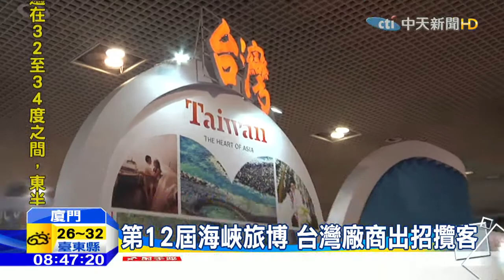20160508中天新聞 金廈旅遊節登場 號召陸客「發現金門」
金門、廈門旅遊局，首度聯手舉辦，「金廈旅遊節」，在今天(5/7)上午，熱鬧展開，活動還特別邀請，大陸23個省份的旅遊業者，前往金門踩線，實際體驗，在地文化。